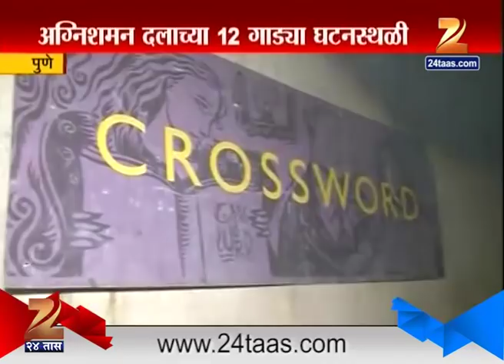Pune : Fire At Crossword Book Store